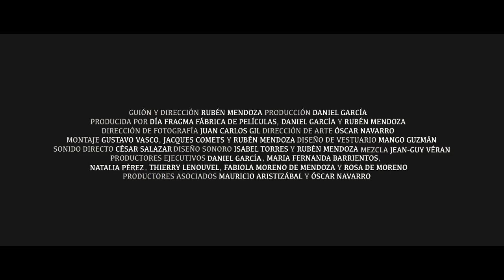TIERRA EN LA LENGUA - TRÁILER OFICIAL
Viendo que se acerca su fin, un abuelo pide a sus dos nietos que le quiten la vida. Sin embargo, los jóvenes descubrirán algo que los llevará a hacer lo contrario: mantenerlo vivo, prolongando su agonía como un castigo por sus acciones pasadas.